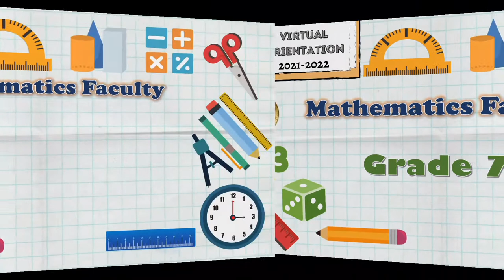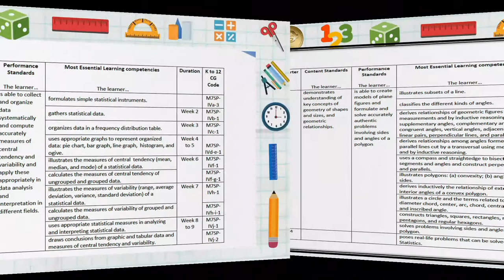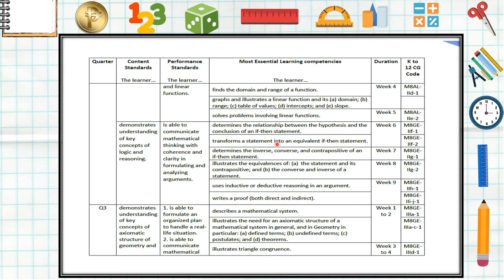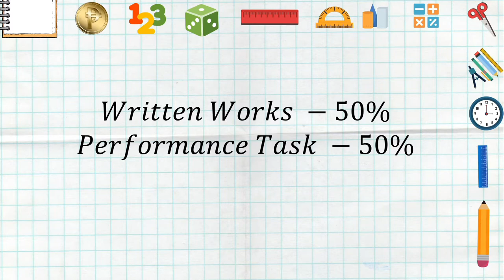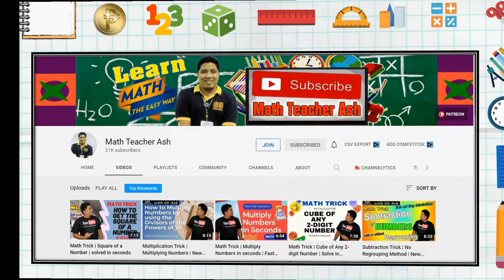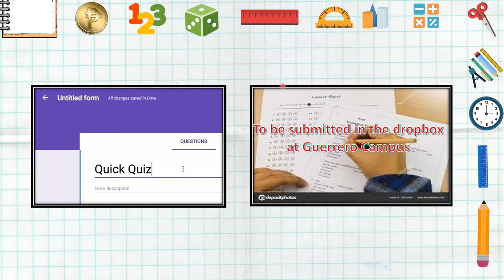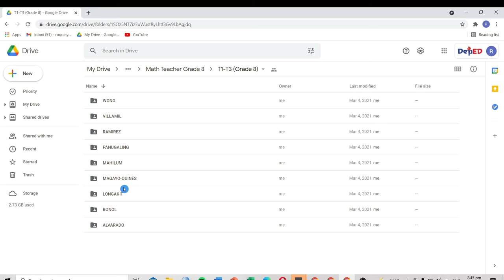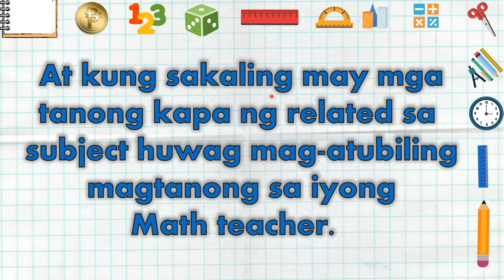Virtual Subject Orientation | Mathematics Department | Sta. Ana NHS | Edited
👉This video is the edited virtual subject orientation of the Mathematics department of Sta. Ana National High School, Division of Davao City for the academic year 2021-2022.